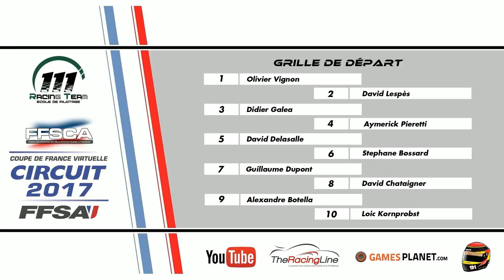FFSA 2017 - Coupe de France - Norma M20 (Val-de-Vienne) [FR ᴴᴰ]